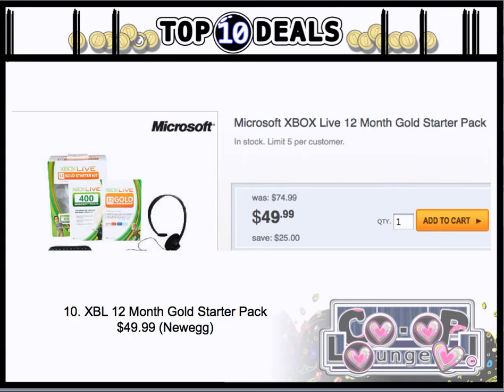Co-Op Lounge Deals of the Week February 26-March 3rd 2012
Top 10 Video Game Deals of the Week [February 26-March 3rd 2012]